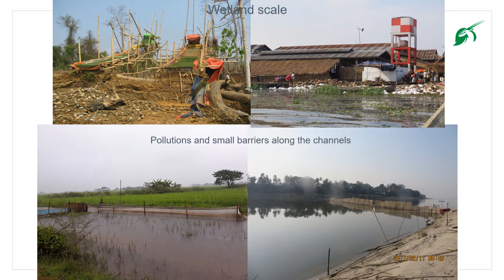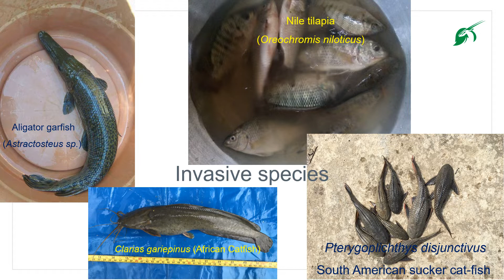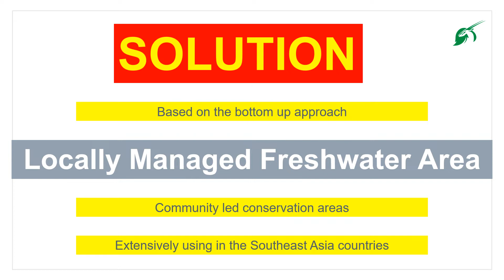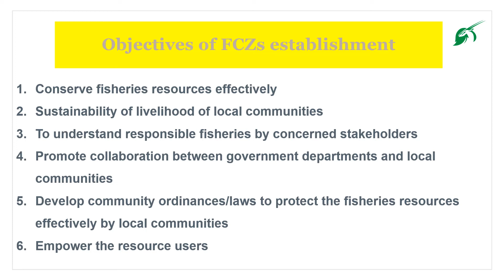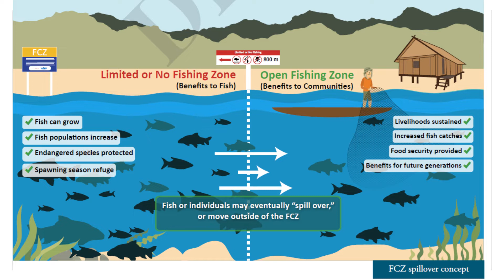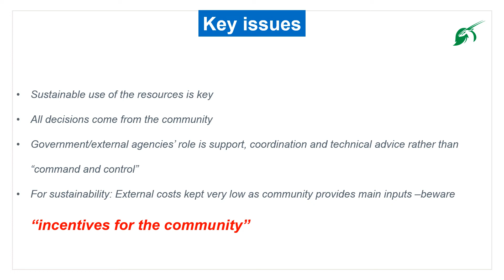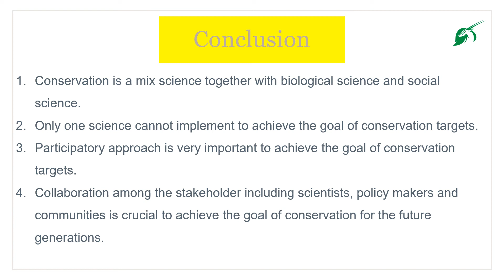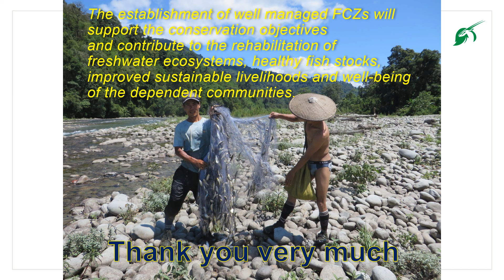Freshwater fisheries and river systems in Myanmar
External Sources (Freshwater fisheries and river systems in Myanmar)

1. Assessment of Some Freshwater Fishes in the Ayarwaddy River system

2. Fisheries Country Profile: Myanmar

3. Freshwater fishery conservation can increase biodiversity